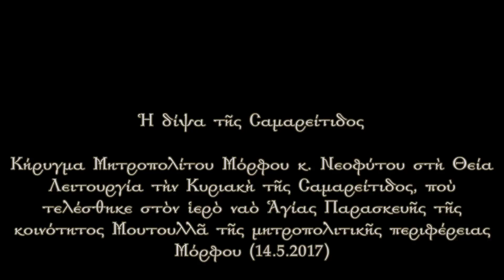Ἡ δίψα τῆς Σαμαρείτιδος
Κήρυγμα Μητροπολίτου Μόρφου κ. Νεοφύτου στὴ Θεία Λειτουργία τὴν Κυριακὴ τῆς Σαμαρείτιδος, ποὺ τελέσθηκε στὸν ἱερὸ ναὸ Ἁγίας Παρασκευῆς τῆς κοινότητος Μουτουλλᾶ τῆς μητροπολιτικῆς περιφέρειας Μόρφου (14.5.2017).